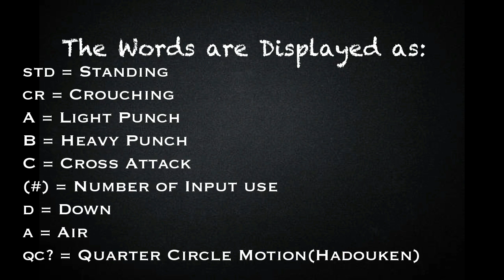[BlazeBlue Cross Tag Battle] peck's Combo Guide for Waldstein [PlayStation 4] w/60 fps